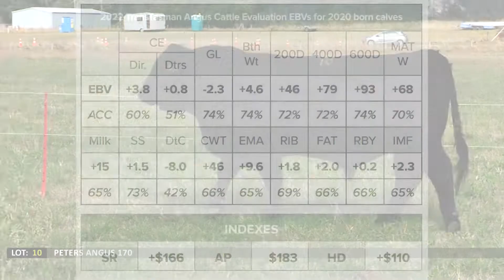Lot 10 PETERS ANGUS 170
Another Lazarus son in a compact package with some great fats and IMF data. He is a very nice looking bull with a moderate frame.